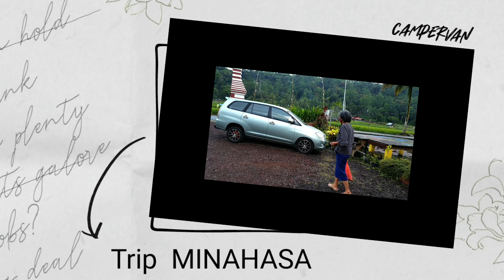Kenzo beach on the lips of the Maluku sea (INNOVA Campervan tour Minahasa)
The shock of the sunshine in early Mei, did not dampen the enthusiasm to enjoy the white sands of Kenzo Beach in Kema Kombi Village, Kema District, North Minahasa Regency (Minut).
  He had spent three hours on the beach, an hour laying on the sand. He had spent hours enjoying the clean beach, white sand, an amazing view while playing in the clean and clear sea water on the lips of my shy sea.